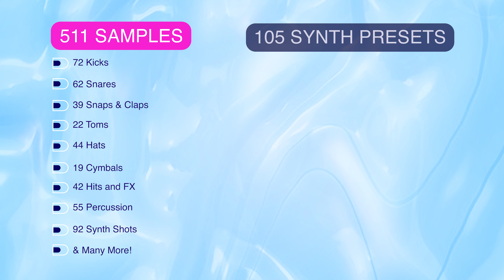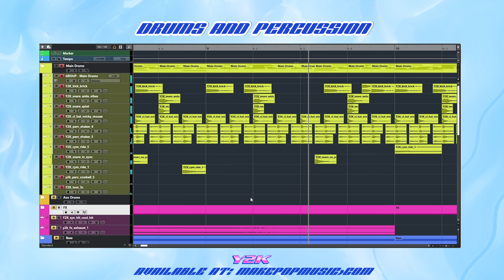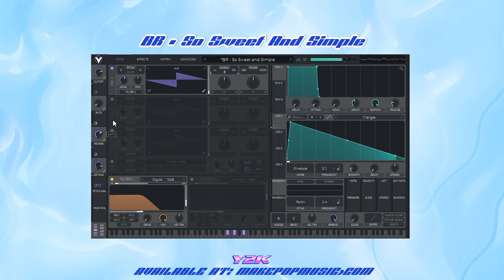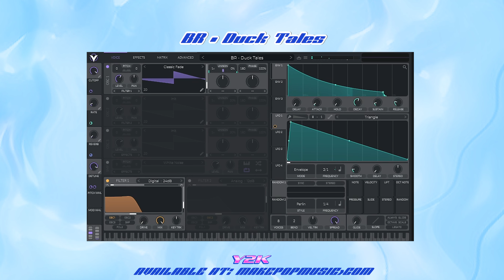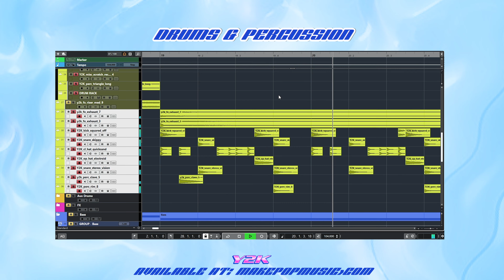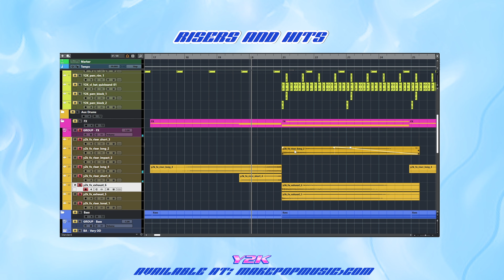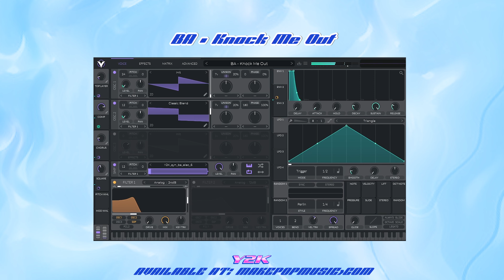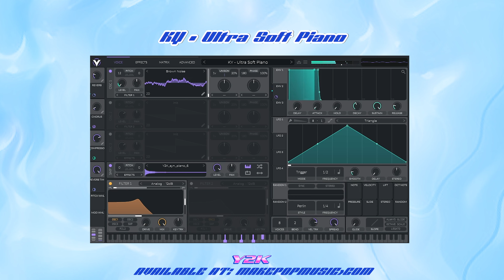AMAZING Sound Library Inspired By Iconic 90s and 2000s Songs (Y2K Walkthrough) | Make Pop Music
In this video, Austin walks you through Make Pop Music's brand new drum sample and synth preset pack, Y2K!

Y2K is a pack of 511 one shot samples, and 105 synth presets for Vital (compatible with free version) inspired by the most pop, R&B, and hip-hop records from the late 90s and early 2000s. Add sounds inspired by Max Martin, Pharrell, Timbaland, Scott Storch, Rodney Jerkins, and more legends to your arsenal with Y2K!

Explore Our Start-To-Finish Production Course!

Listen to some of my work!

Vocal Chain:
Mic - Lauten Audio LT-386 Eden
Preamp +Heritage EQ -  Audio HA81A
Compressor - AudioScape 76D
I/O - RME UFX ii

Make Pop Music is the #1 resource for independent pop producers, writers, and artists.

My Gear:
DAW: Cubase 12 Pro
Desk: AZ Studio Workstations
Main Microphone: Lauten Audio LT-386 Eden, Lewitt LCT1040
Voiceover Mic: Lauten LS-208
Monitors: Focal Shape 65s with Focal Sub6
Interface: RME UFX ii
Compressor: AudioScape 76D
MIDI Keyboard: M-Audio Code 61
Keyboards: Roland Juno DS88, Roland Juno 106, Arturia PolyBrute
Guitars: Fender American Professional Stratocaster, Gibson Les Paul Studio, Taylor 214 CE Plus
Preamps: Heritage Audio HA81A & Audient ASP800
Extra Microphones: Advanced Audio 251, Slate ML-1, Shure SM7B, JZ BH-1, JZ V67, Lauten Audio LA-320, Lauten Audio LA-220, Lauten Audio LA-120, AKG P170, Sterling ST59
Camera: Panasonic G7
Lens: Rokinon 12mm f2
Camera Lights: Neewer LED Light Panels

Timestamps:
Intro 0:00
What Is The Y2K Pack? 0:50
Drum Samples Included 1:18
Synth Presets Included 1:35
Examples Of Samples And Presets 2:12
Info On Y2K 8:16
Intro Price Offer 8:30
Outro 9:06